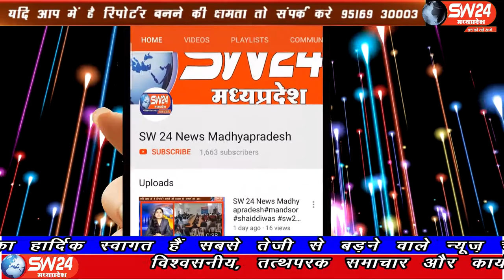bagli- कोरोना महामारी की चेन तोड़ने के उद्देश्य से अनुविभागीय अधिकारी बागली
कोरोना महामारी की चेन तोड़ने के उद्देश्य से अनुविभागीय अधिकारी बागली अरविंद चैहान के आदेशानुसार दल गठित कर नगर करनावद मे  घर घर स्वस्थ्य सर्वे किया गया। बागली से रवि पाटीदार की रिपोर्ट